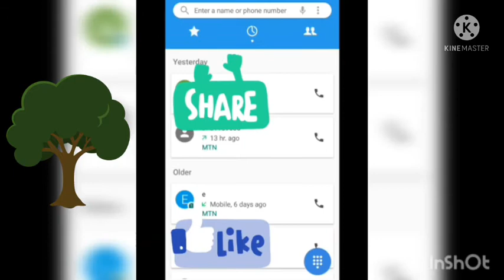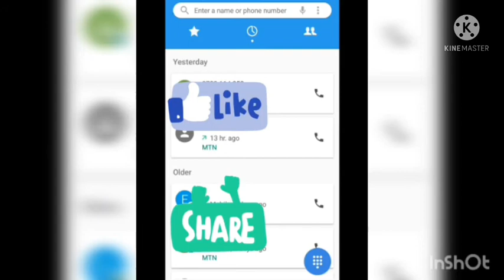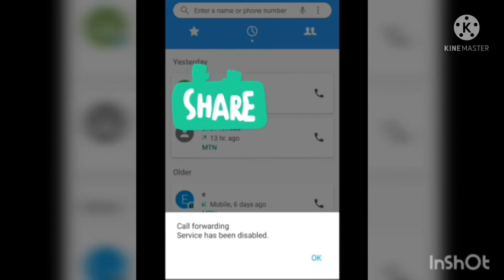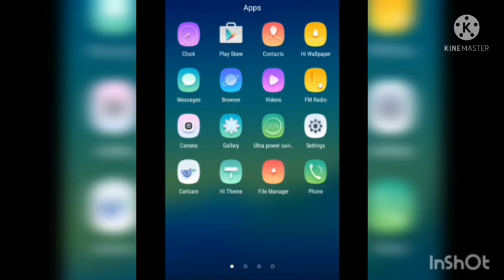Dore code wakoresha umenya umuntu wumviriza ibyo uvugira kuri telephone nuko wabihagarika